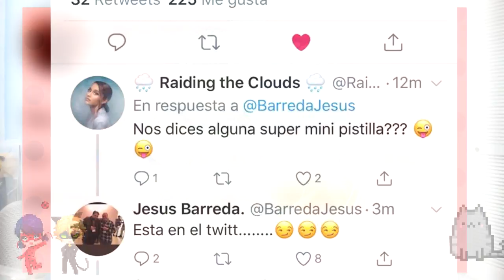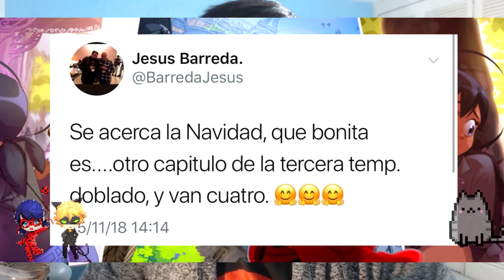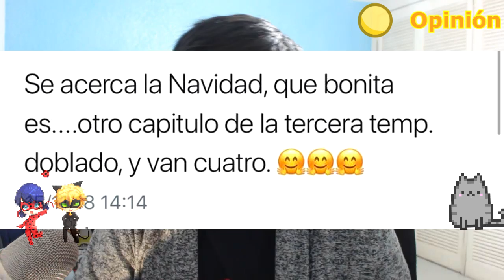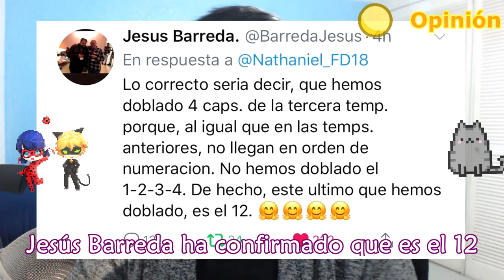Miraculous Ladybug Temporada 3 | NUEVO CAPÍTULO revelado! | ¿Momento Adrinette? Navidad? | SPOILERS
¡Hola, tomatitos!

Ayer se dobló un nuevo capítulo de la tercera temporada de Miraculous Ladybug. Junto a este nuevo capítulo, llegó nueva información, nuevas pistas y spoilers. Un nuevo capítulo navideño se aproxima aparentemente, o bien, podríamos estar frente a una nueva escena "Adrinette". Este capítulo aparentemente es el capítulo 12 de la Temporada 3. Espero que este vídeo de análisis te guste.

*Butcher by Silent Partner

*Cartoon Bank Heist by Doug Maxwell/Media Right Productions

*First Love by Wayne Jones

*Yellow Rose of Berkeley by Rondo Brothers